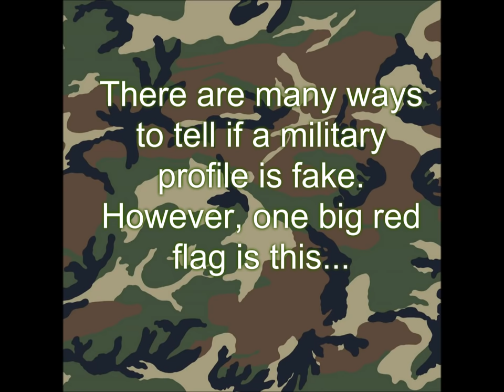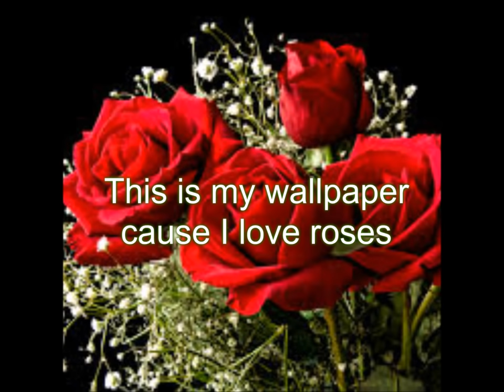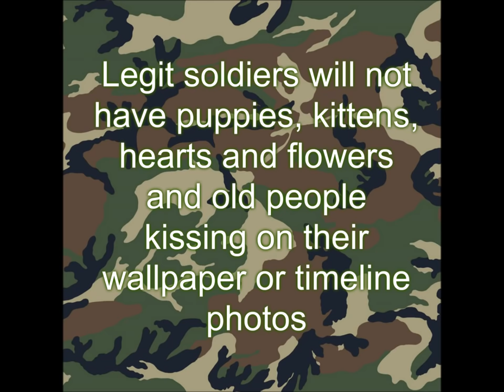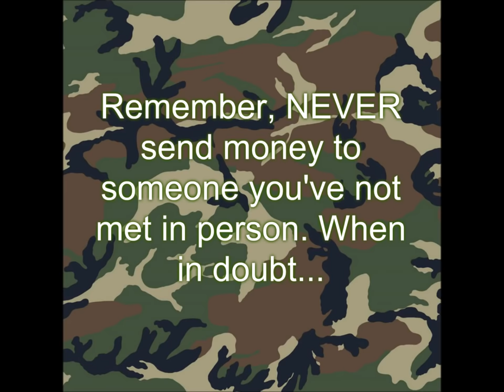I'm a tough soldier with a profile full of teddy bears!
If you are speaking to a military profile online and their profile wallpaper and timeline photos look like something out of a teenage girls bedroom wall, then it is very likely the profile is fake.
Real soldiers do not have profiles like this.

Avoid romance scams, get educated today! Join us on Facebook